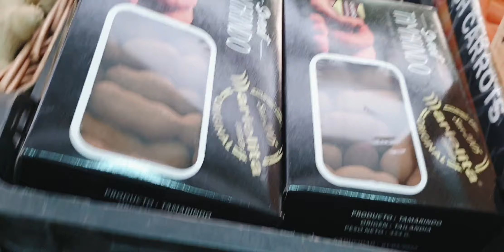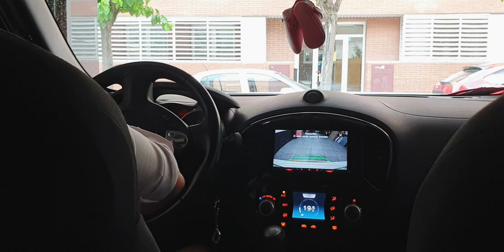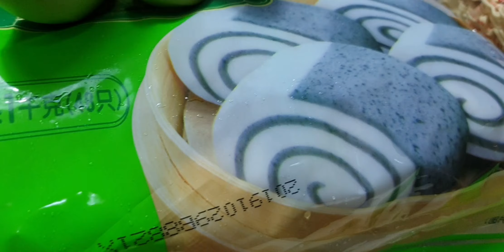NYARI TAHU DAN KULIT LUMPIAH SAMPAI NYETIR MOBIL SENDIRI